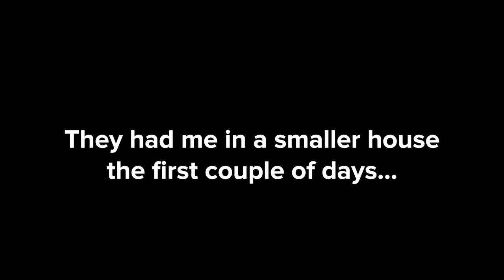Why I moved to the Italian countryside | ZayterVlog Ep. 21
~~~ About Zach Hayter
Your fellow source energy creator being, here to help with humanity's shift in consciousness.
Zach is an Emotional Healing & Life Alignment Coach at Zach Hayter Coaching